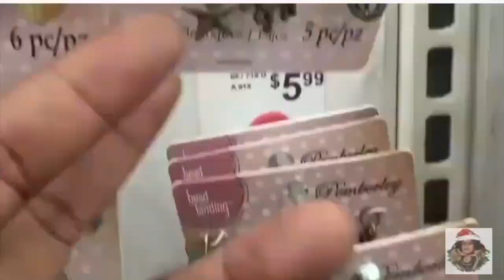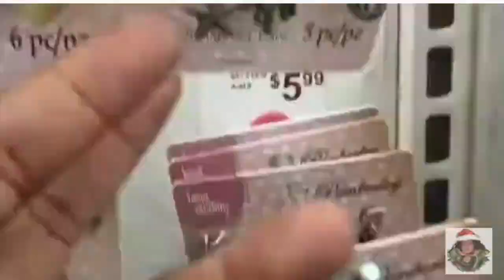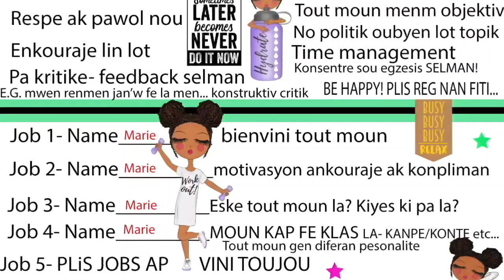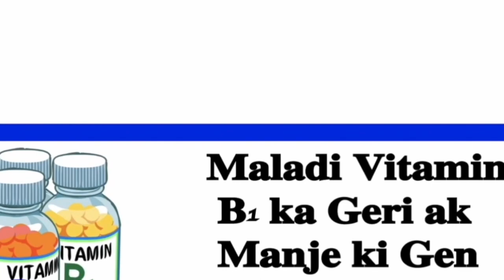Tax- TIMOUN-ADULT-BIDEN LANSE STIMULUS LI AN $2000 Stimulus moins $600-EN GRO DETAY